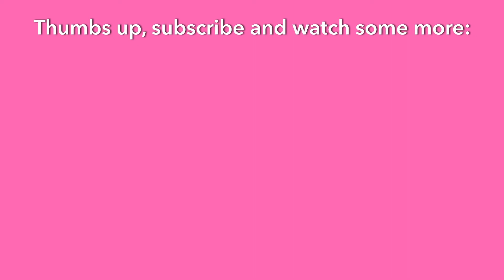Tina and I go climbing | Vlog | 2021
I laughed so much editing this